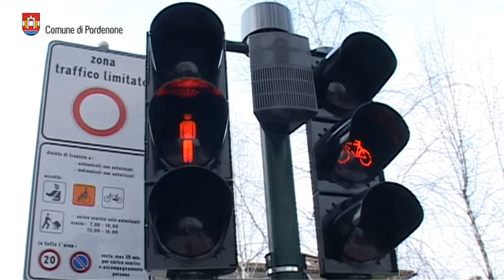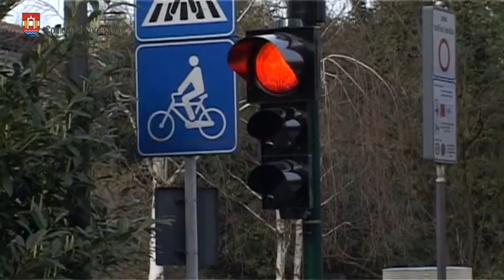Pordenone: semafori con lampade a led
Questa nuova tecnologia riduce i costi di manutenzione e della bolletta energetica. In particolare i kwh consumati in un anno caleranno del 60%: le lanterne a led, infatti, ne consumeranno 8.000 contro i 20.000 impiegati per illuminare le lampade ad incandescenza.
Si eviterà anche  l'immissione in atmosfera di oltre 6 tonnellate di anidride carbonica.